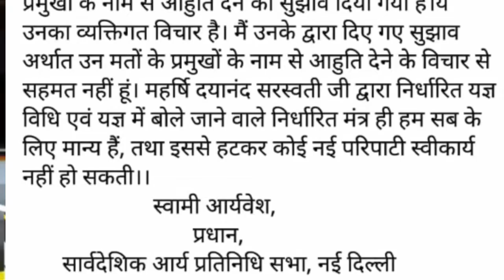डा•सोमदेव शास्त्री (मुम्बई) को प्रो• विट्ठलराव आर्य के अमर्यादित-अशिष्ट-अभद्र विचार, वेदप्रताप वैदीक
को डा• आचार्य सोमदेव शास्त्री (मुम्बई) प्रो•विट्ठलराव का अशोभनीय, अमर्यादित विचार ।
वेदप्रताप वैदिक के अवैदिक विचारों का समर्थन प्रो विट्ठलराव आर्य द्वारा और वैदिक विद्वान डा आचार्य सोमदेव शास्त्री मुम्बई को धमकी।.
इस सन्दर्भ में श्री प्रकाश आर्य और श्री सुरेश आर्य द्वारा प्रो विट्ठलराव आर्य को विरोध पत्र  एवं डा आचार्य सोमदेव शास्त्री का समर्थन पत्र अवश्य सुनें।

आचार्य भानु प्रताप वेदालंकार इन्दौर मध्यप्रदेश
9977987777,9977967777